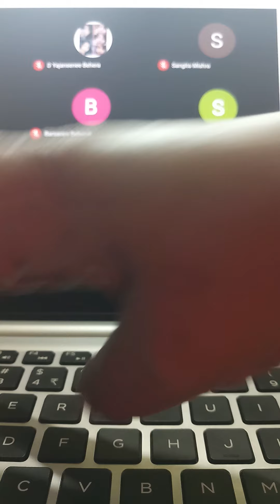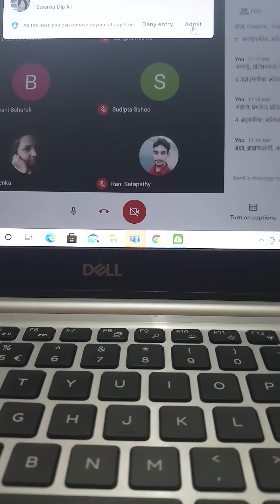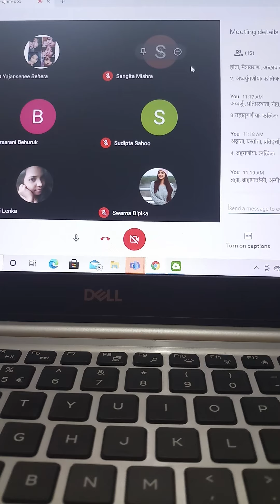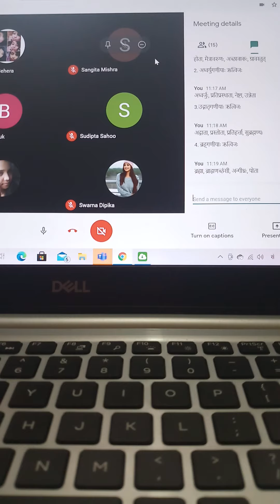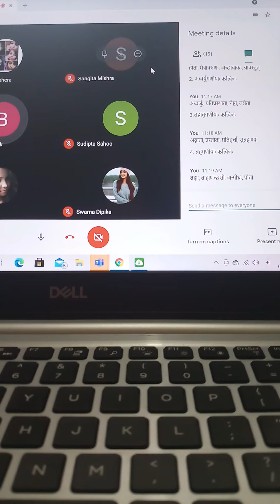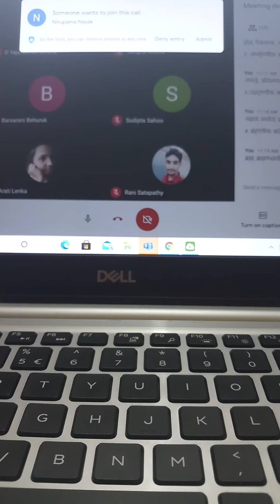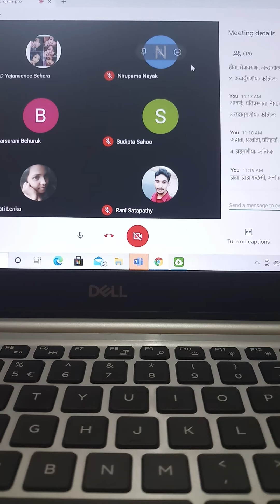History of Vedic Literature, the Subject Matter of Brahmana texts, Part I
वैदिकवाङ्मयस्येतिहासः, ब्राह्मणग्रन्थानां विषयवस्तु, भागः 1 ।

1st Semester, Paper II, Unit II, continued;

Day - 04/05/2021(Tuesday), Time - 11.00 1m to 12.00.